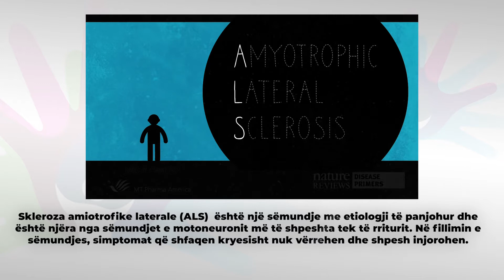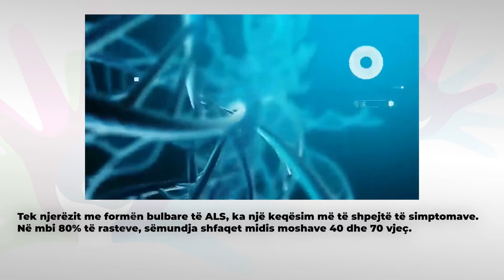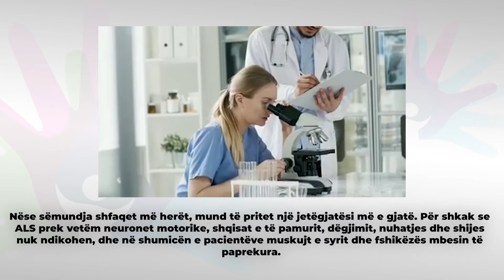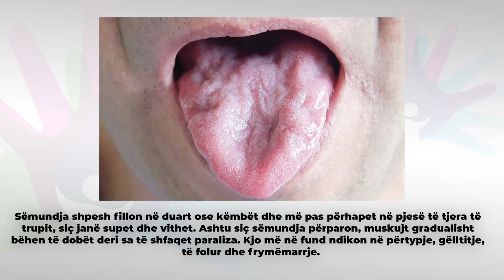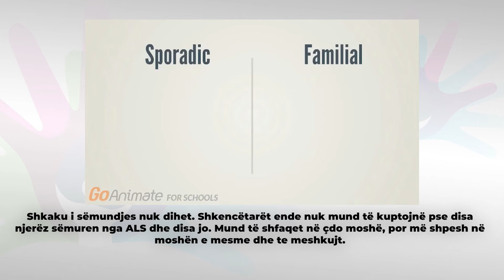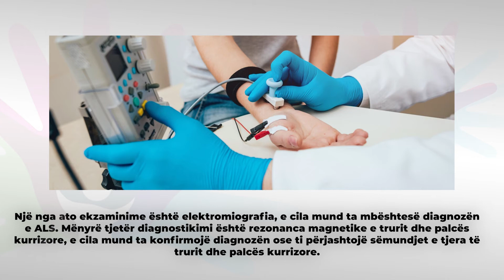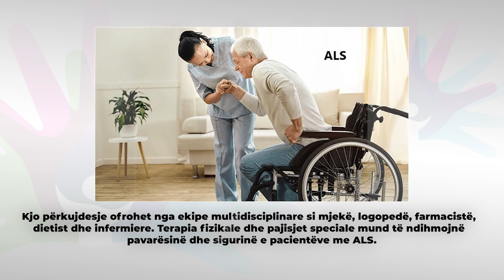03 - Skleroza amiotrofike laterale АLS